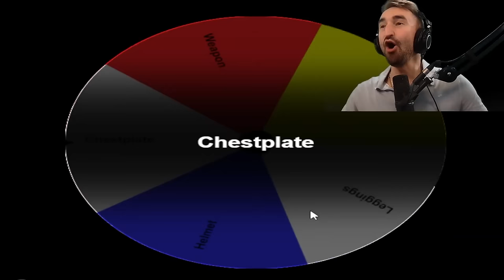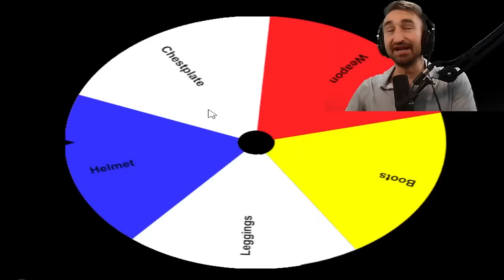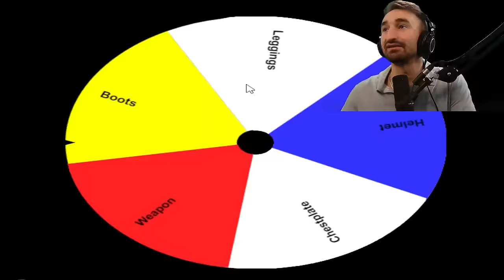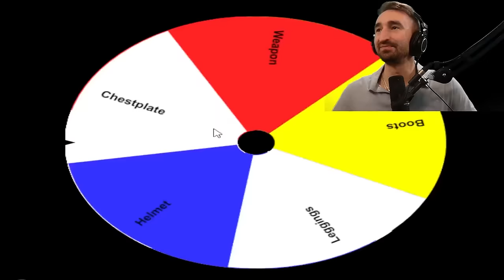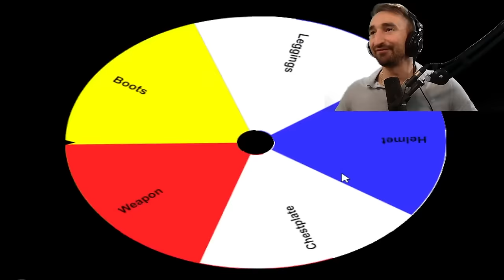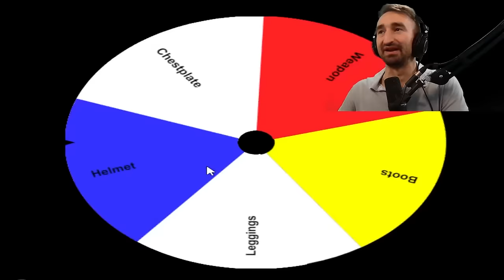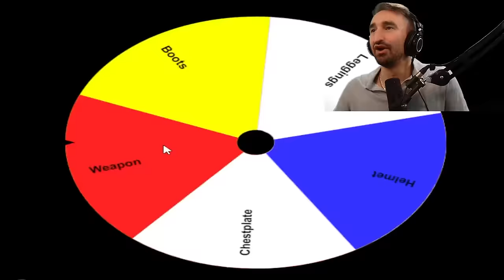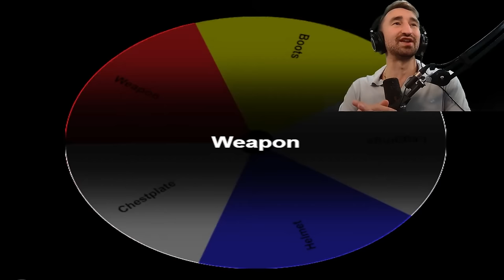Becoming The ULTIMATE Explorer in Minecraft Dungeons Expansion!